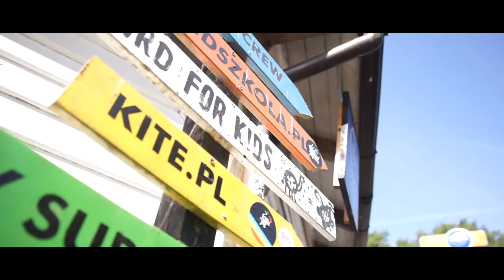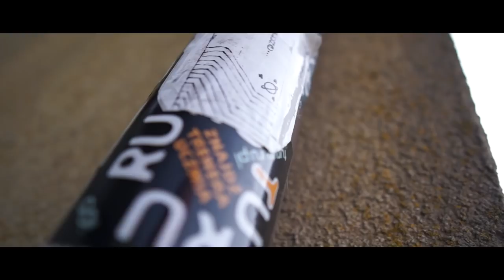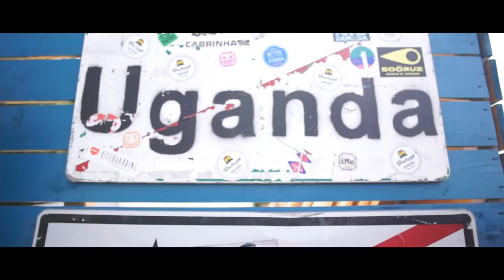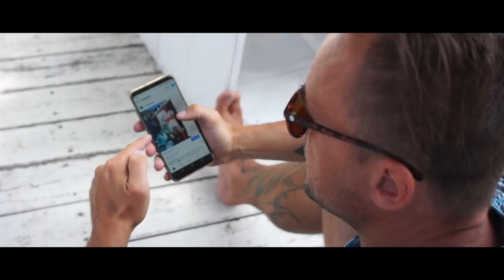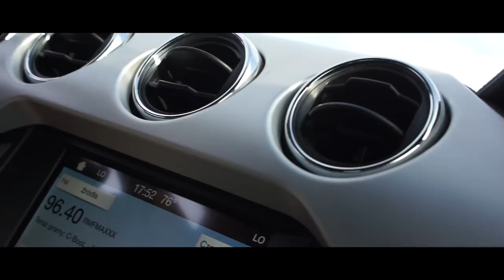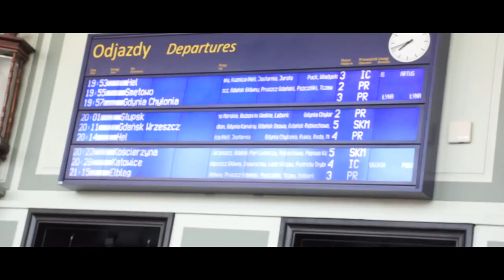Jack Gadovsky - Jeden dzień z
Powrót projektu "Jeden dzień z" !!! Jack Gadovsky! możecie kojarzyć go z serii "Wjazd na chate" jednak dziś zapraszam do obejrzenia całego, zwyczajnego dnia z życia Jacka Gadzinowskiego!